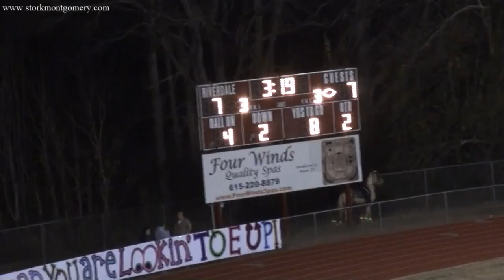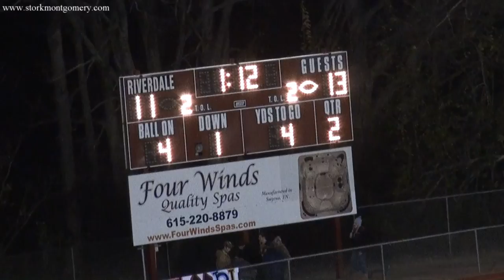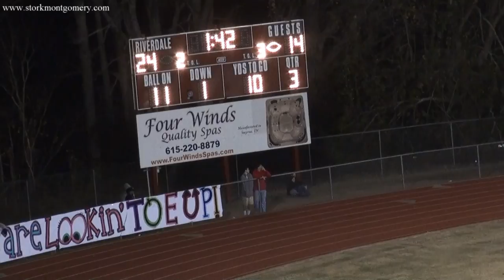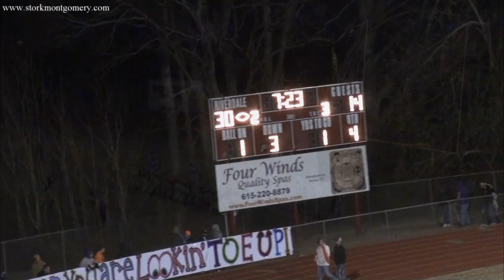Blackman vs Riverdale Playoffs